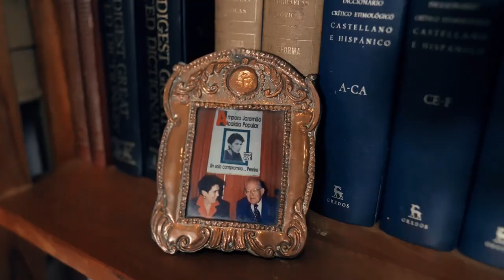Pertenencia de los Pereiranos y el Derecho Cívico por la Ciudad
En esta charla previa organizada por MALABAR REALTY Amparo Jaramillo De Drews nos habla sobre la pertenencia de los Pereiranos y el derecho cívico por PROTEGER la ciudad de la que todos somos dueños.
Algo de la historia de Pereira en Risaralda y del Viejo Caldas.